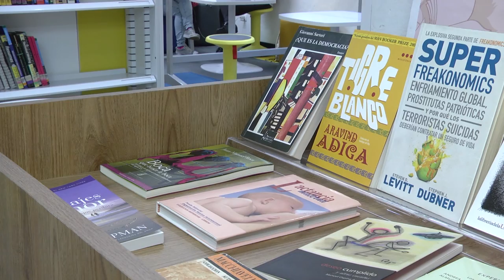Inauguración Biblioteca María Cristina Niño de Michelsen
Descubre los mejores momentos de la inauguración de nuestra Biblioteca María Cristina Niño de Michelsen, ¡Está espectacular!